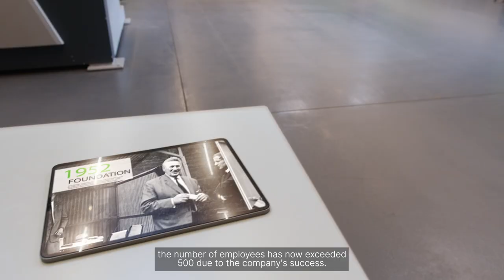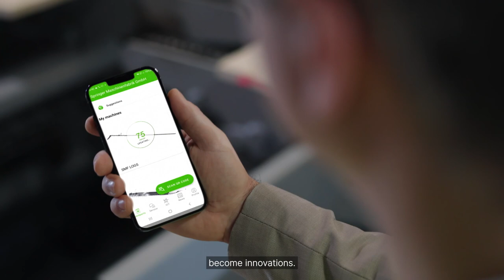SPRINGER Imagevideo 2023 - English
We are excited to present you our new company image video! This video shows a progressive, modern firm that always stays up to date with the latest trends and technologies, while maintaining our strong heritage of three generations.

In this video, we showcase our journey as a company, highlighting our rich history and how we have evolved over time. From our humble beginnings to our current position as a leading industry player, we have remained committed to embracing innovation and adapting to the ever-changing business landscape.

By continually investing in research, development, and cutting-edge technologies, we ensure that our products and services are not only of the highest quality but also aligned with the needs and expectations of our customers.

Over the years, we have embraced new opportunities and challenges, consistently striving to exceed the expectations of our clients. Our commitment to excellence and customer satisfaction remains unwavering, and we are proud to have built strong and lasting relationships with our valued partners.

As we share this exciting image video, we invite you to join us on this journey of growth and transformation. Discover the essence of our company, its vision, and the values that drive us forward.